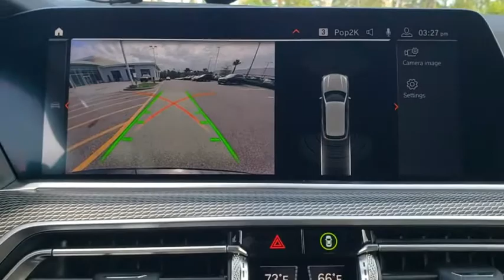2019 BMW X5 Daytona, Palm Coast, Port Orange, Ormond Beach, FL LN66179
1050 N Tomoka Farms Rd